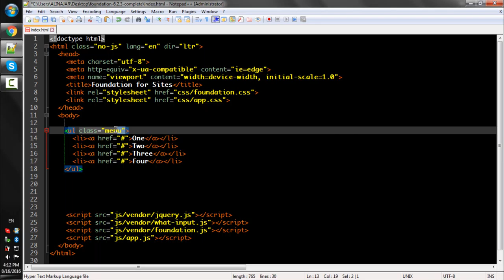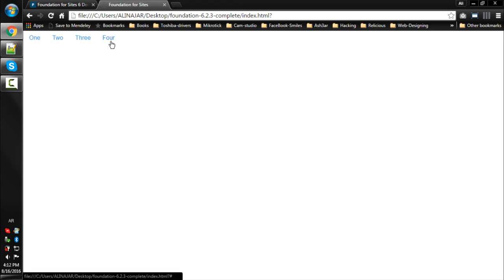Lecture Num 56 Basic Menu